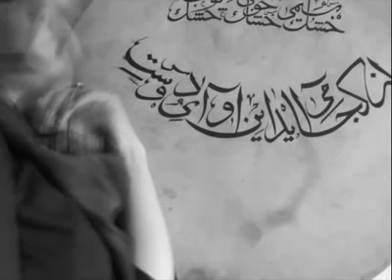Mahsa & Marjan Vahdat (Ey Yar Aman Hey Aman) ArabicMusicAntioche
Aylar önce alttta ki metni yazarken güzel dileklerde bulunmuştum,sahi ya bu OSMANLICA dili öğretilmesi kalkışması ne oldu,Cumhurbaşkanı,Bakanlar,Milli Eğitim şeysi şakır şakır Osmanlıca konuşmaya başladılar mı?Birde vakıf başkanı okçu Bilal ne yaptı acaba?
Uykuya usul usul giderken Farsça şarkı dinlemek istedim,olur ya Osmanlı dönemi rüyaları falan görürüm dil bakımından hazırlıklı olmak lazım :)
Komşumuz İran'ın dili Farsça'dır.Farsça sanatı,edebiyatı ve kültürüyle kadim bir dildir.Osmanlıca'nın atalarından sayılır,bir diğer atası da Arapçadır.Türkçe'nin 200-250 sözcükle konuşulduğu Türkiye'de bence Osmanlıca öğretilmesinde yarar var,öyle olunca günlük yaşamda 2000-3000 sözcükle konuşulmaya başlanılacak gibi bir dil ve sözcük zenginliği başlayacak. Fuzuli’yi, Baki’yi, Kâtip Çelebi’yi anlayabilmek için en az 3000 sözcükle mükemmel Osmanlıca gerekiyor,ehh bu da Cumhurbaşkanı,başbakan,bakanlar ve milli eğitim şeysi Bilal'de var.Hayırlara vesile olsun...Sahi bu saydığımız isimler Osmanlıca öğrendiler mi?